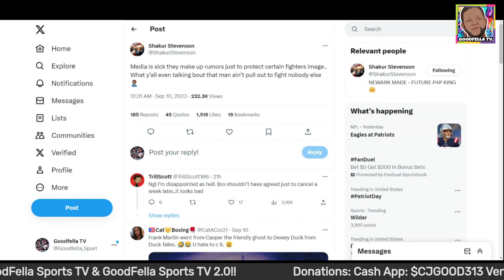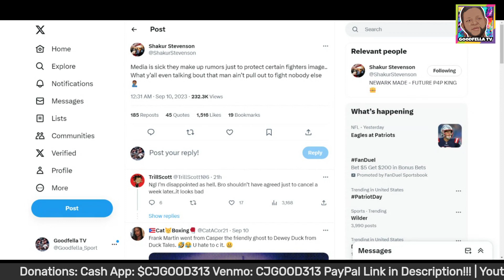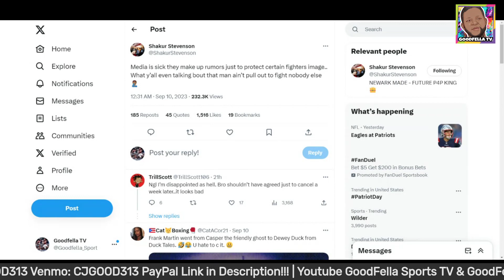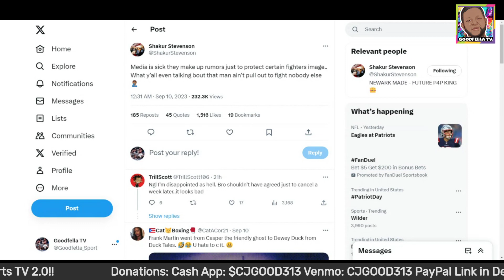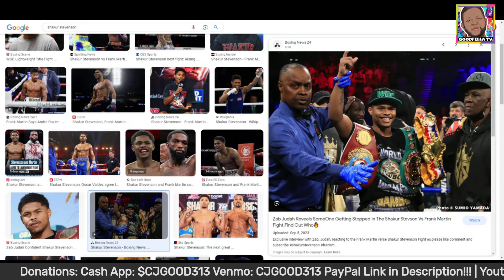Shakur Stevenson Most Avoided Fighter in Boxing?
$CjGood313

CJGOOD313